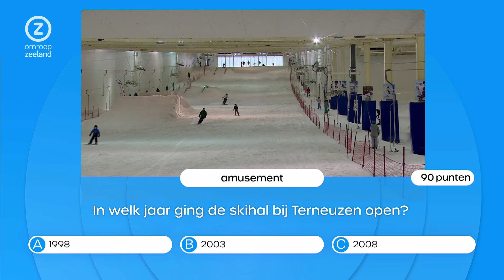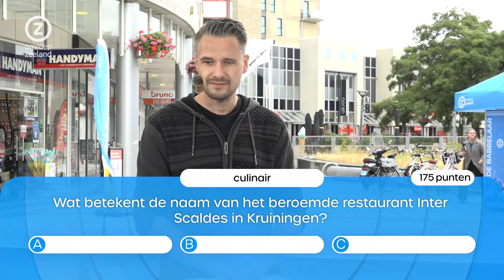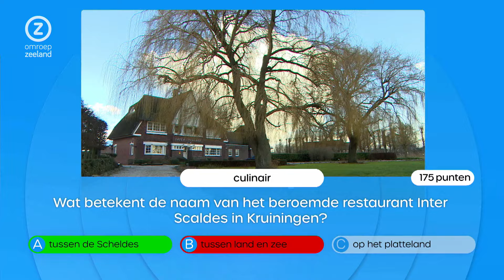Trots op Zeeland, Vlissingen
In de Trots op Zeeland Zomertoer trekken we de provincie in en testen we Zeeuwen en toeristen op hun kennis over Zeeland. De kandidaat van vandaag is Joost Lijbaert uit Vlissingen.